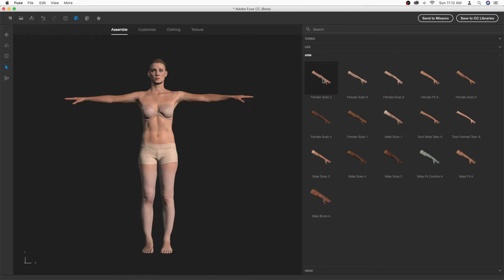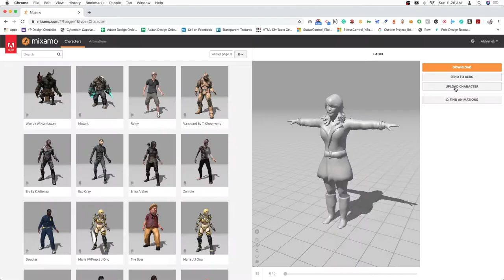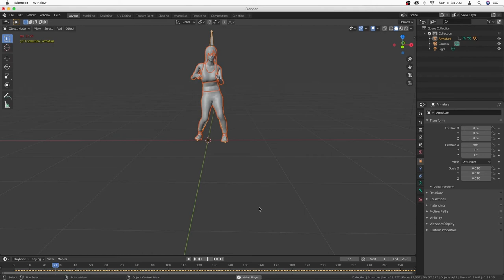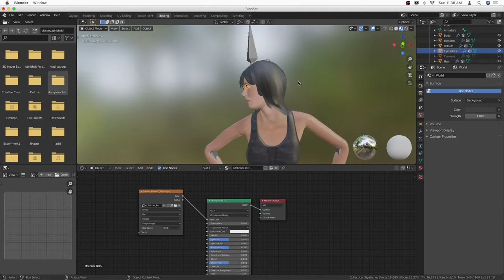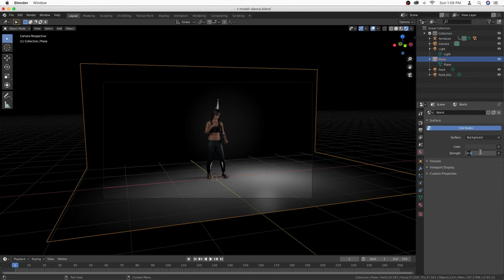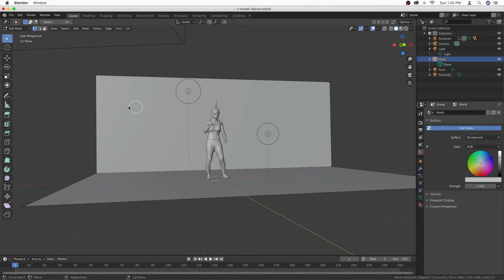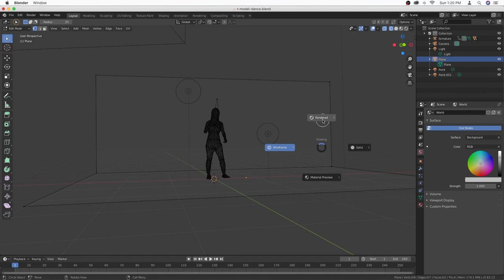3D character animation | Blender | indigenous design 2021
Hello viewer, Today we are going to do a quick over on how to add animation on a 3D character, in a very simple and efficient way.

We have used fuse to create the character, mixamo for rigging and blender for final output.

TIMELINE:

00:03 Dance Overview
00:06 Character Design
01:09 Rigging and Motion
02:19 Set-up the Environment
02:38 Applying Material
04:08 Lighting
06:23 Final Output